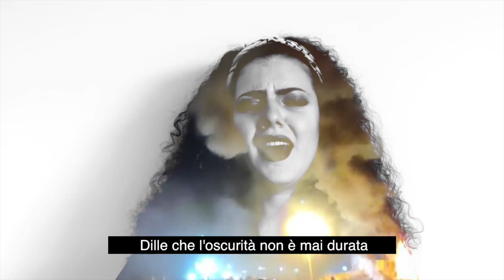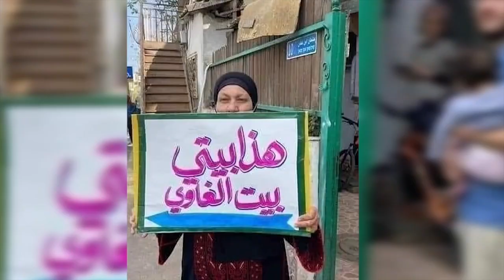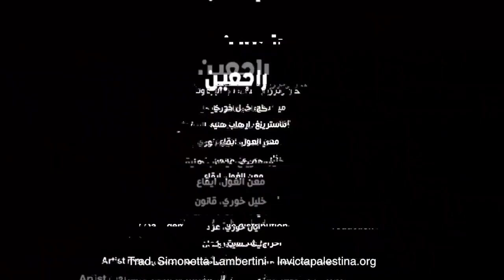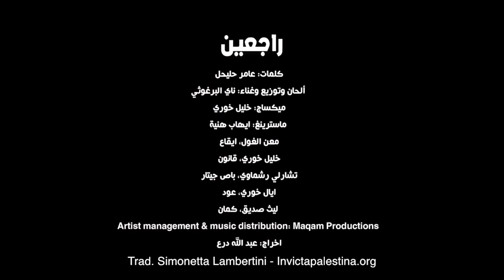Nai Barghouti canta la Palestina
Non preoccuparti madre
i tuoi figli stanno tornando
Stanno tornando per ricostruire la nostra patria
tornano per aprire i cancelli
Per coltivare, costruire e cantare
a Haifa, Akka e Lydd
a Nablus, Jaffa e Jenin
Gioia, veli nuziali e vesti
portando il matrimonio imminente
e la casa che rimane
Stanno tornando, stanno tornando